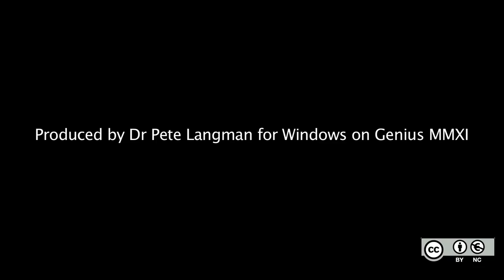27. What led Newton to discover the binomial theorum?